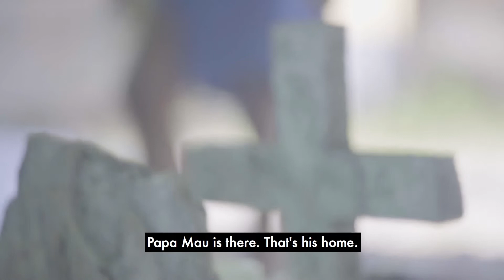Crew Profile: Cecilia Selepeo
Cecilia "Cil" Selepeo has embraced her voyaging ancestry aboard the vaka motu, Okeanos Marianas, joining historic sails from Saipan to Pagan island and Satawal.